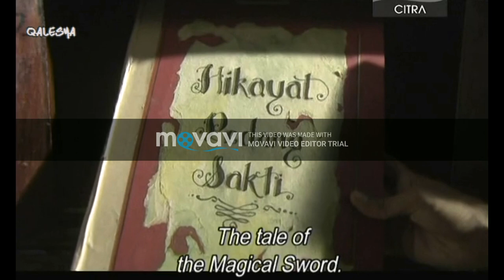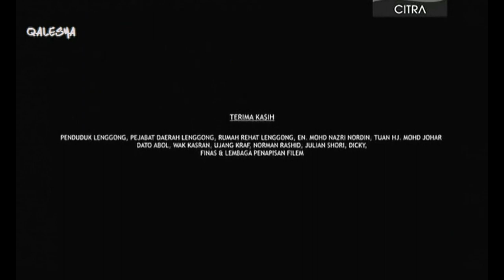[ Filem Melayu ] Aku kaya The Movie 2003 SDTV 720p FULL MOVIE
Illya
Yasin
Hamdan
Jeslina